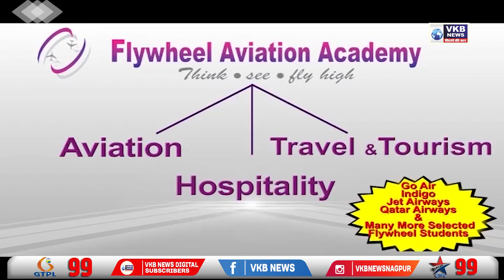खेलो इंडियात यावर्षी देखील महाराष्ट्रच हॅट्ट्रीक करेल - क्रीडा मंत्री सुनील केदार